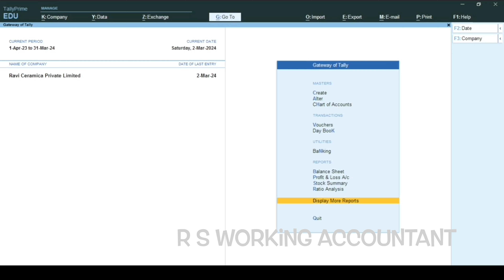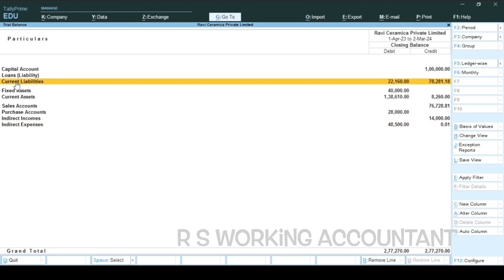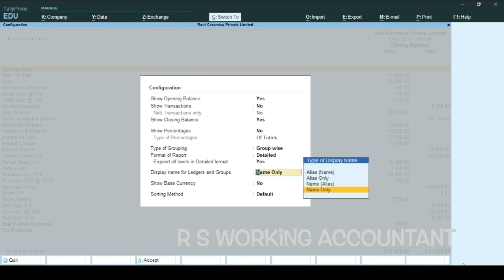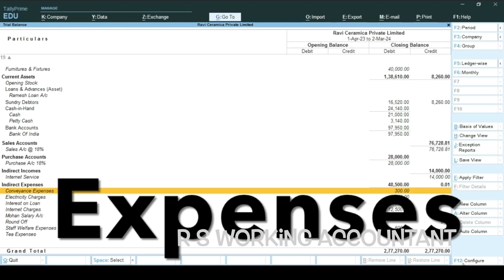#27 What is Trial Balance | How to Check Trial Balance in Tally Prime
What is Trial Balance | How to Check Trial Balance in Tally Prime in this video i have explained about the trail balance i hope you will like my effort of making this video